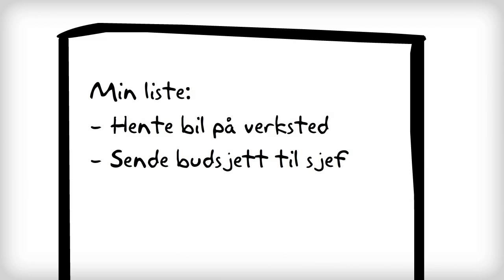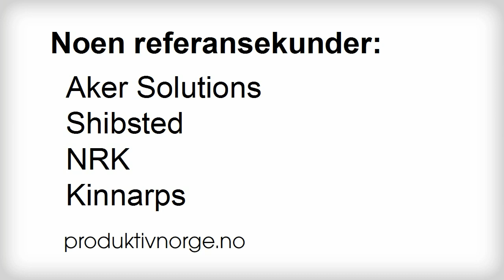Presentasjon av Getting Things Done® (GTD)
Animert presentasjon av 2 grunnprinsipper av Getting Things Done® (GTD) metodikken.